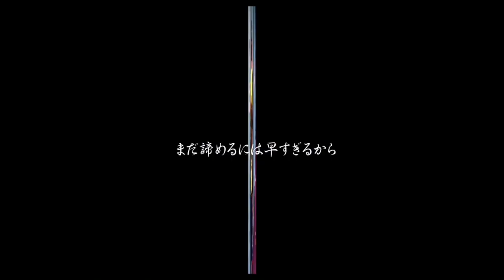三笘薫の歌詞動画作ってみた